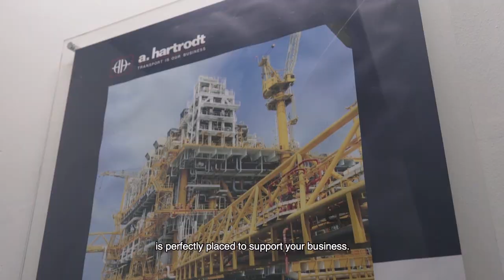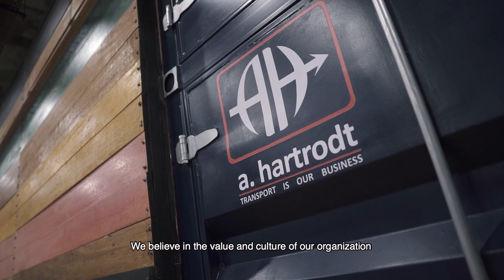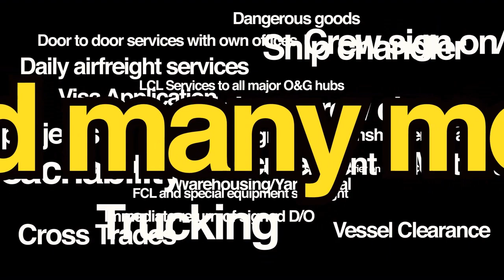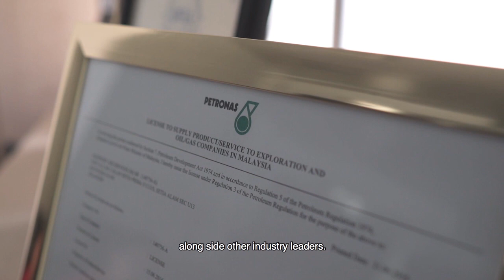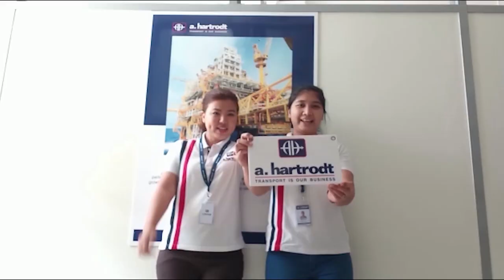Oil & Gas Logistics Southeast Asia - a.hartrodt Malaysia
Meet the a.hartrodt team in Southeast Asia.
As a German sea- and airfreight forwarder for international and local transport we are specialized in the Oil & Gas and Project sector.
With 7 offices in Malaysia and the regional headquarter for our Southeast Asia set up, we are reachable 24/7 under or